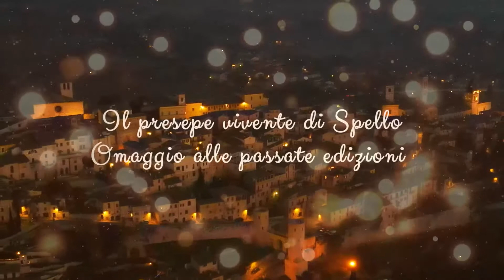Presepe Vivente di Spello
𝐈𝐥 𝐩𝐫𝐞𝐬𝐞𝐩𝐞 𝐯𝐢𝐯𝐞𝐧𝐭𝐞 𝐝𝐢 𝐒𝐩𝐞𝐥𝐥𝐨 – 𝐎𝐦𝐚𝐠𝐠𝐢𝐨 𝐚𝐥𝐥𝐞 𝐩𝐚𝐬𝐬𝐚𝐭𝐞 𝐞𝐝𝐢𝐳𝐢𝐨𝐧𝐢
𝑺𝒄𝒆𝒏𝒆 𝒆 𝒇𝒊𝒈𝒖𝒓𝒆 𝒅𝒆𝒍𝒍𝒂 𝒕𝒓𝒂𝒅𝒊𝒛𝒊𝒐𝒏𝒆
𝙇𝙖 𝙫𝙞𝙨𝙞𝙩𝙖 𝙙𝙚𝙞 𝙈𝙖𝙜𝙞
🙏 Grazie di ❤️ al comitato organizzatore del "𝐏𝐫𝐞𝐬𝐞𝐩𝐞 𝐕𝐢𝐯𝐞𝐧𝐭𝐞 𝐝𝐢 𝐒𝐩𝐞𝐥𝐥𝐨", coordinato dall'Associazione Ombrikos.Gens antiquissima Italiae in collaborazione con il Terziere Porta Chiusa che negli ultimi anni, il 6 gennaio festa dell'Epifania, ci hanno fatto rivivere l’antica storia della Natività e la visita dei Magi che guidati dalla stella, arrivarono a Betlemme e giunsero presso il luogo dove era nato Gesù, prostrandosi in adorazione e offrendogli in dono oro, incenso e mirra. 👏👏👏
📷 Le foto di 𝐆𝐢𝐚𝐧𝐧𝐢 𝐃𝐨𝐧𝐚𝐭𝐢 sono scatti dell'edizione del 6 gennaio 2020.
🔔 Vi aspettiamo il prossimo anno negli splendidi scenari del centro storico di Spello! Ad maiora!